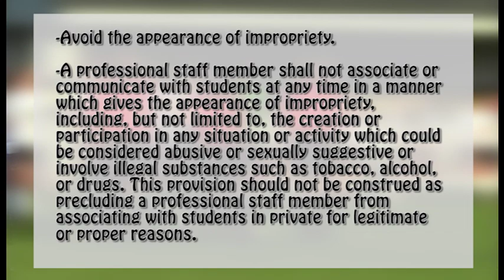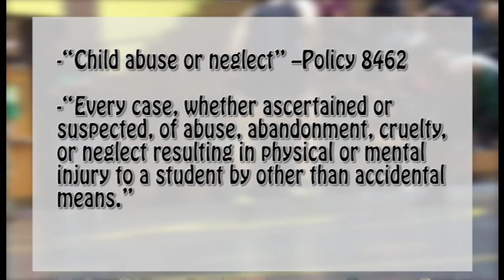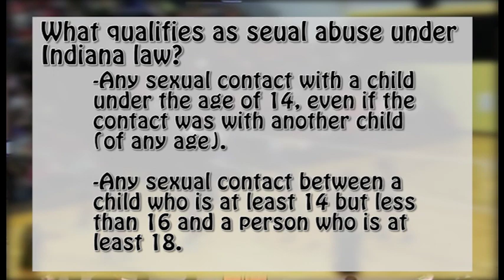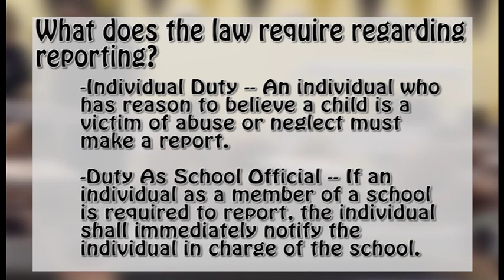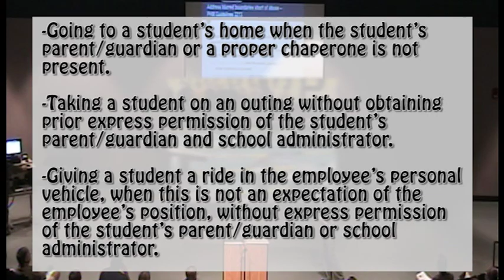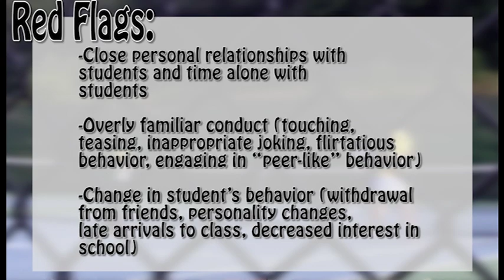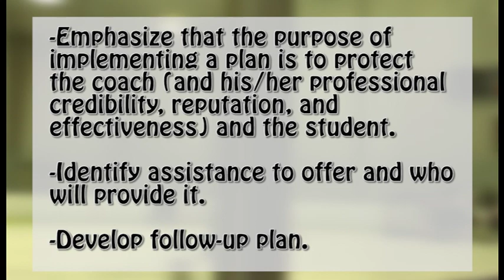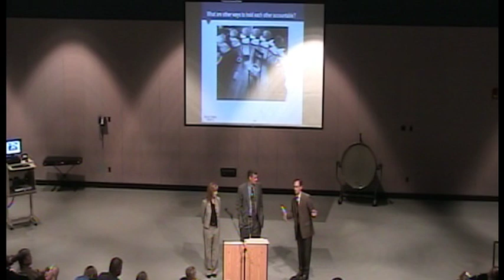Ed Sullivan Presentation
As we all are aware, student safety is our #1 priority at Penn High School.  The link below is a film that is designed to address our obligations concerning the School Corporation's Policy 3213 and accompanying guidelines regarding Student Supervision & Welfare (see attached).

As stated in the Guidelines:  "The Human Resources department will work with principals to provide annual in-service for professional staff on proper supervision of students and will provide copies of the guidelines for distribution to each.  All academic and athletic coaches, at the secondary level, both paid and voluntary, are required to attend annual training events.  Training will be offered twice a year to accommodate the different seasons and new staff and volunteers."

Ed Sullivan and Amy Steketee who represent Faegre Baker Daniels out of South Bend conducted this presentation earlier this year for our coaches.  Please view the link below, read the one-page attachment and sign the yellow form that you will find in your mailbox.  Please return these forms to the basket near Dorothy's desk.  The video was recorded and edited by our PNN crew so you can view the key slides as you watch the video.  Please let me know if you have any questions.   Thank You